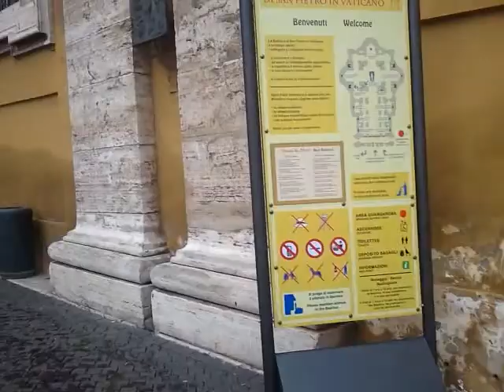Approaching St. Peter's Basilica after security - Vatican City